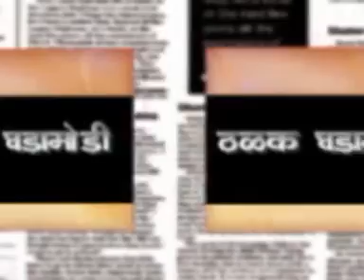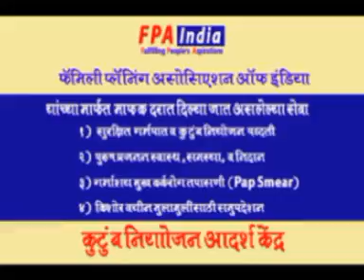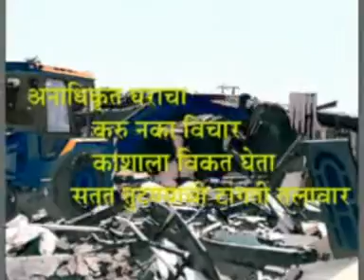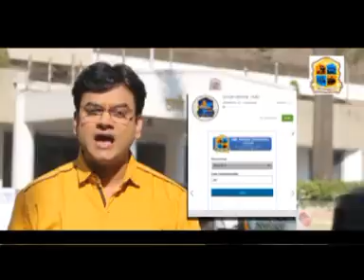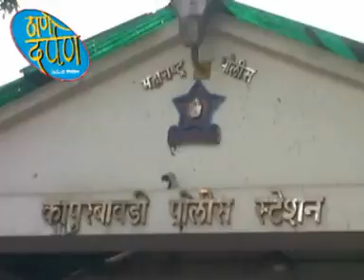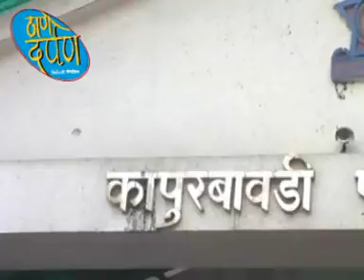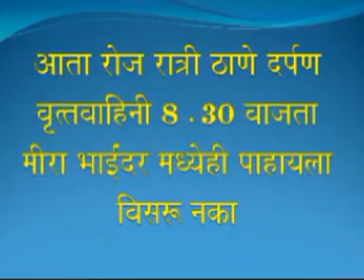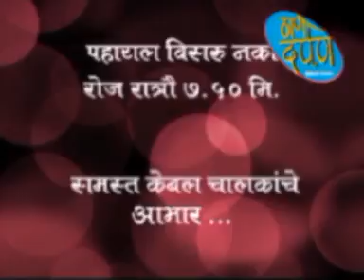Thane Darpan Episode 11.3.2016